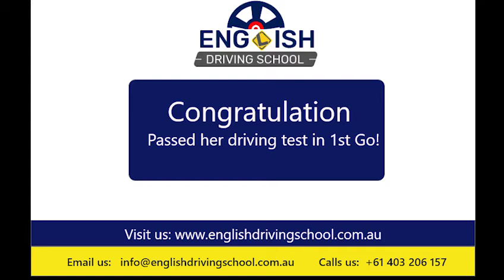My Driving test With An Experienced Driver Instructor - This Could Be You!